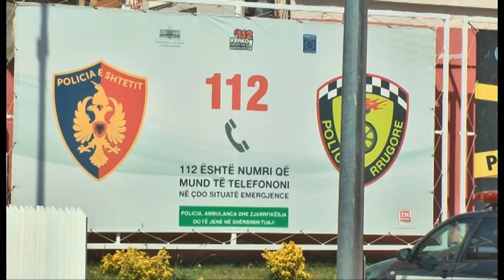Vëzhgimi në Channel One, aksidentet, qytetarët të painformuar për rripin e sigurimit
Të gjithe  qytetrët cdo ditë të jetës së tyre ndjehen të rrezikuar nga aksidentet rrugore .

Mesa duket një rreziku të tillë  po kërkon ti dal edhe vetë policia rrugore prej disa kohësh ajo ëshët vendosur  në disa pika kyce kufitare dhe jo vetëm   duke marrë përsipër të sensibilizojë  shoferët  duke I paraljamëruar për burimet e aksidenteve.

Por gjithsesi  nuk ëshët ndalur vetëm më ngritjen e disa  fushatave   sensibilizuese. Policia rrugore ka  bër disa  ndryshime drastike  në kodin rrugor.

Tashmë jo vetëm shoferët, por dhe pasagjerët, duke përfshirë dhe ata që ulen në pjesën e mbrapme të automjeteve do të ndëshkohen me gjobë, në rast se nuk vendosin rripin e sigurimit. Gjoba do t’i faturohet drejtuesit të mjetit dhe policia rrugore  duket se nuk është kursyer me vlerën   e caktuar si gjobëvënie.

Por nga vëzhgimi I bër në rrugët e tiranës  duket se qytetarët nuk  janë informuar  në lidhje me  këto   ndryshim dhe ende neglizhojnë  vendosjen e rripit të sigurimit.